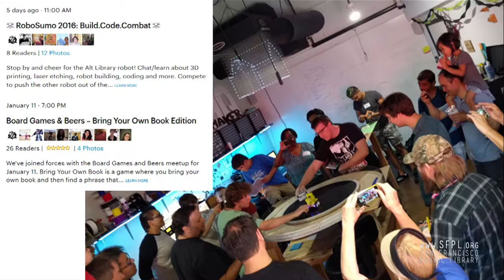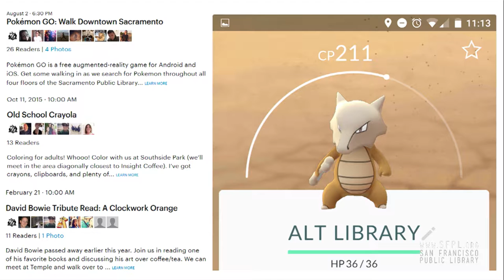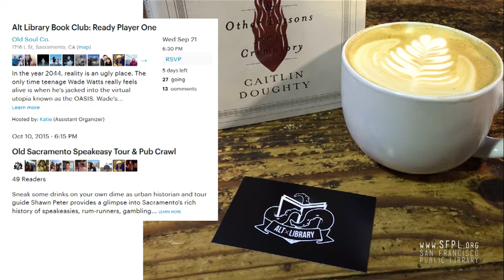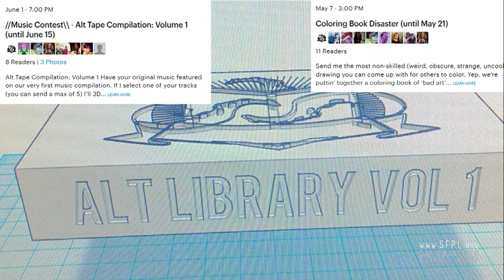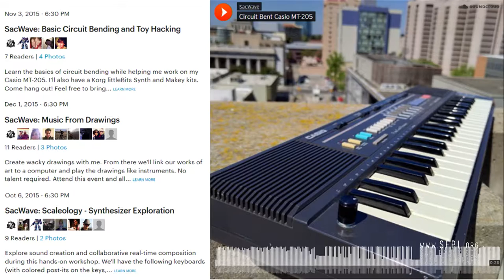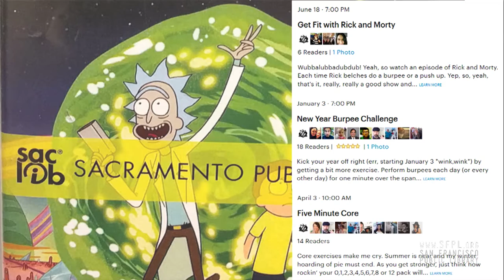"Meetup: Alt Library" Bryce Lovell at Future of Libraries 12.0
MEETUP: ALT LIBRARY
Amy Calhoun, Communications and Virtual Services Manager, Sacramento Public Library
Bryce Lovell, Arcade Branch Supervisor, Sacramento Public Library
Description: Get your library started with Meetup! Amy Calhoun, Communications and Virtual Services Manager, will share data gathered from Sacramento Public Library’s system wide implementation of Meetup, while Bryce Lovell will give us a look “from the trenches” as the Arcade Branch Supervisor and share what was learned from a few particularly successful efforts.